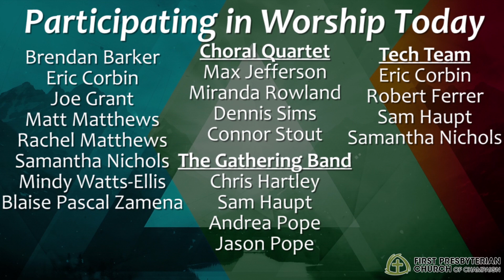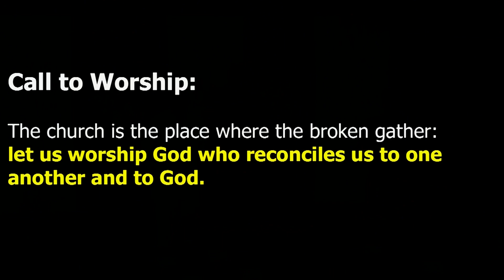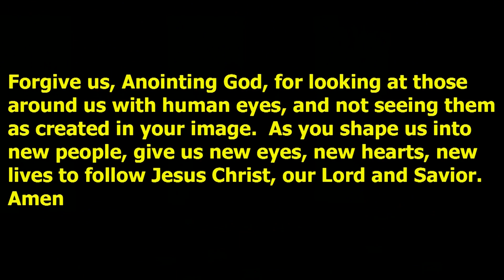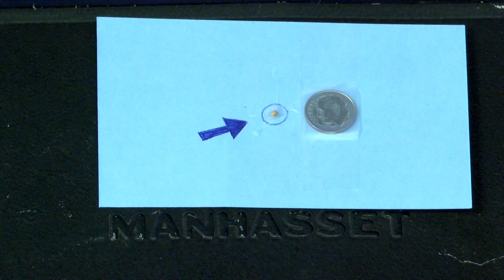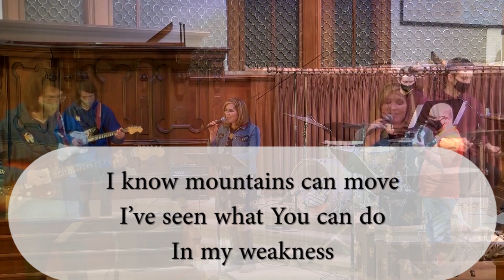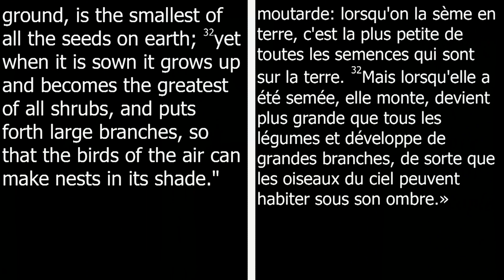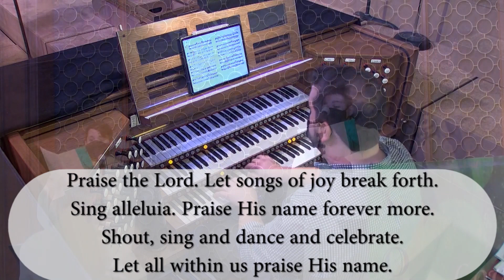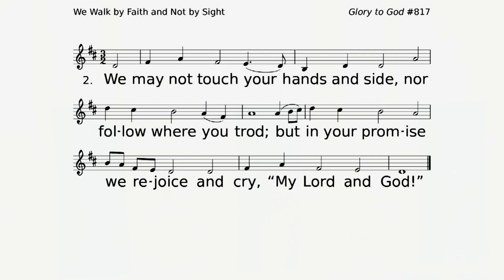First Pres Worship - 6/13/21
First Presbyterian Church of Champaign, Illinois
Worship Service for June 13, 2021

Permission to podcast/stream the music in this service obtained from One License with license A-731380 and CCLI with Streaming License